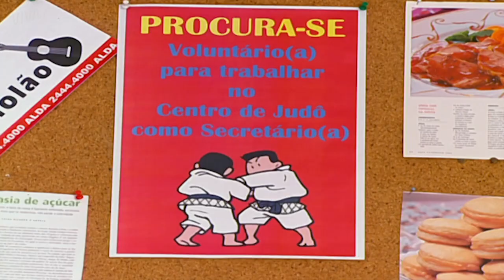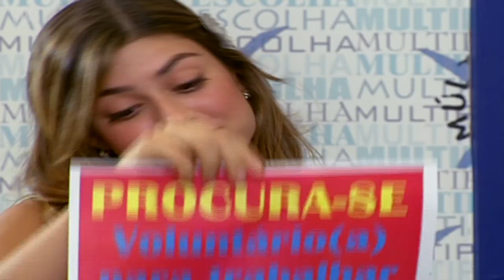MARCELA SE OFERECE PARA SER VOLUNTÁRIA | MALHAÇÃO 2007 | CAPÍTULO 2974 | MELHOR DO DIA | VIVA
Marcela se oferece para ser voluntária do centro.

Capítulo 2974, dia 2 de novembro de 2018, sexta-feira.